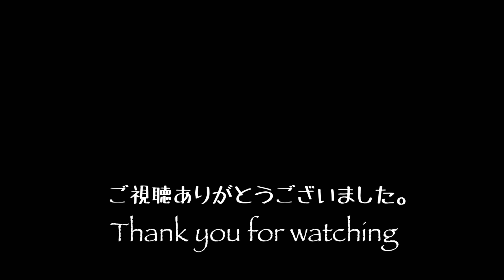掃除機が怖くて足元に隠れる愛犬が可愛い【ラブラドール子犬】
ゴールデンレトリバーとチョコレートラブラドールのミックスで現在見た目
黒ラブのえんぞうです。

えんぞう
2021年4月29日オーストラリア生まれ　♂
犬種Goldador（ごーるだどー）
父ゴールデンレトリバーｘ母ラブラドールレトリバー

ご飯を全部食べ終えてこの世の終わりのような顔をするラブラドールレトリバー子犬

お腹が空きすぎてとうとうしゃべり出したラブラドールレトリバー子犬